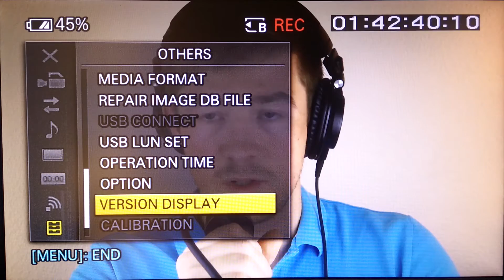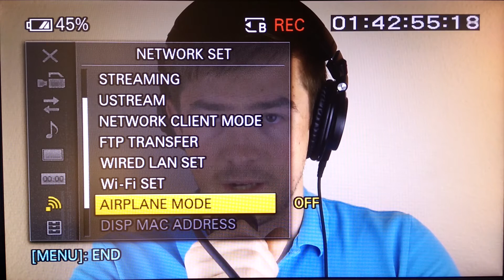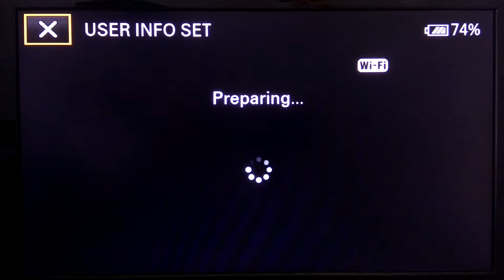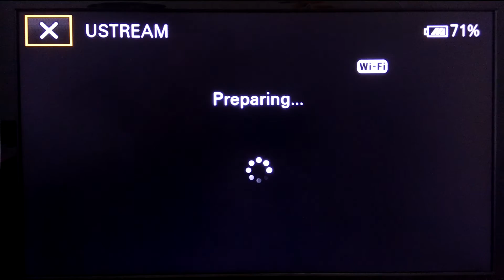How to livestream with Ustream and your Sony PXW - X70 (with "free trial")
Update: Firmware Update V3.03 for PXW-X70 : System Software Update V3.03 (Win + Mac)